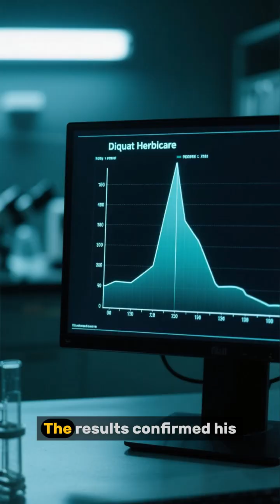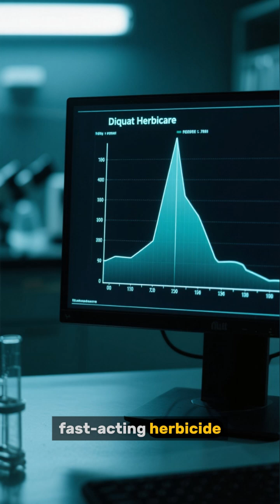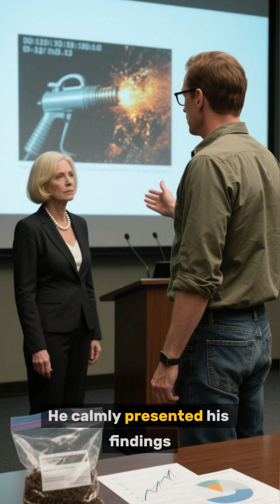Chemist Catches HOA Sabotage with Science! 🌸💀hoarevenge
When every flower box in Elmwood Heights suddenly dies—and residents get $250 fines—Sam, a chemist, smells something off. His soil tests reveal herbicide… so he sets a genius trap using traceable isotopes. A week later, his scanner exposes the real culprit: the HOA landscaper! 😱⚗️🌿